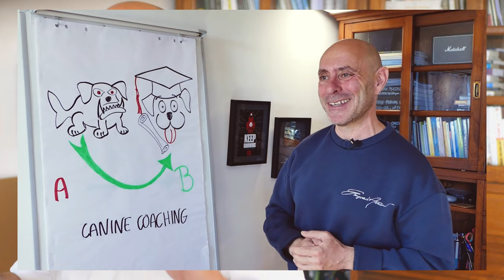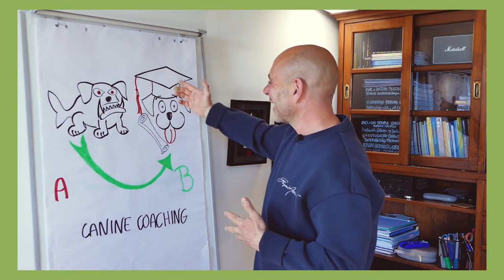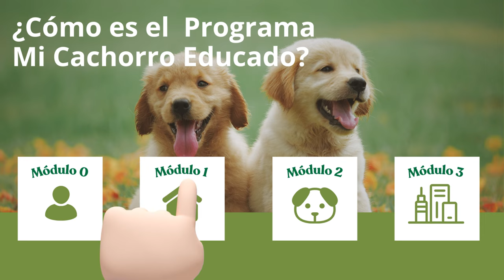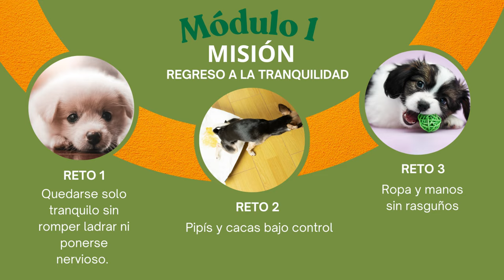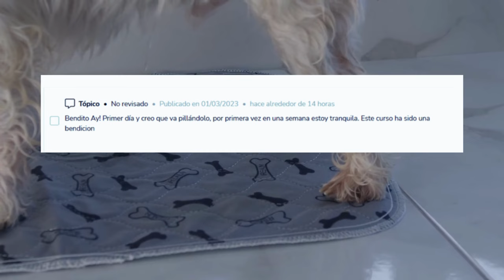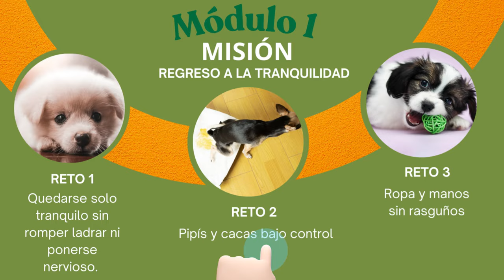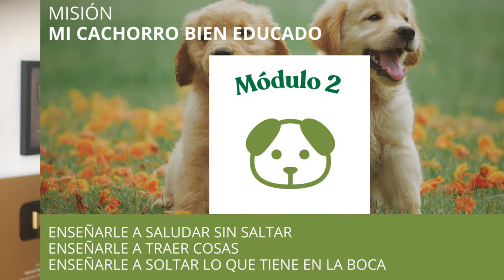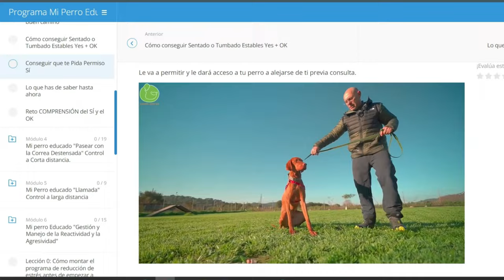"Así es mi Guía Paso a Paso para Educar a tu Cachorro: Método Fácil y Eficaz"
Hoy te explico cómo es el programa para educar a tu cachorro con todos sus pasos y etapas para conseguir un perro bien educado y equilibrado

👉 Te ayudo con mi programa de entreno online Paso a Paso